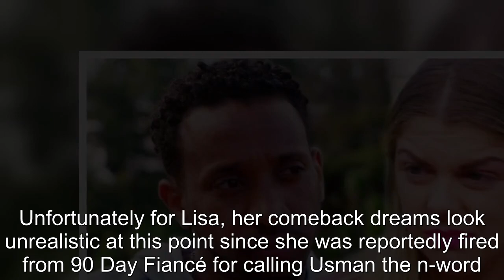90 Day Fiancé Biggest News Stories From Franchise Cast Week Of Mar 7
90 Day Fiancé Biggest News Stories From Franchise Cast Week Of Mar 7.
90 Day Fiancé:
90 Day Fiance offers a unique look into the world of international dating and matrimony.